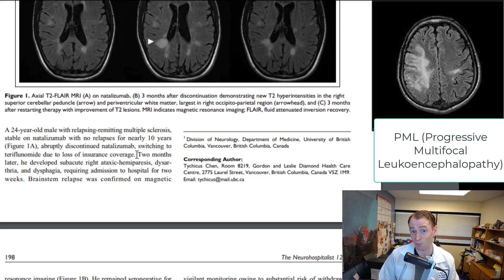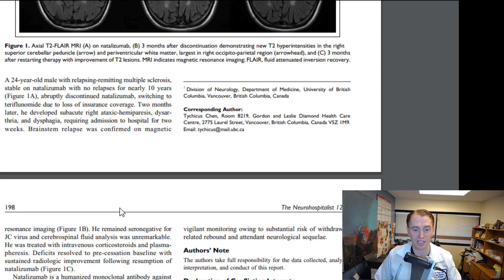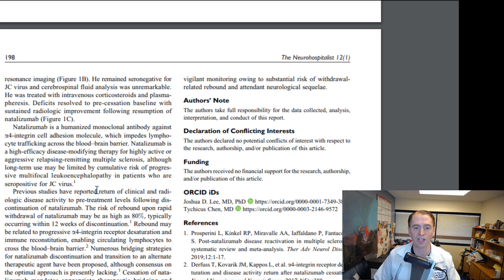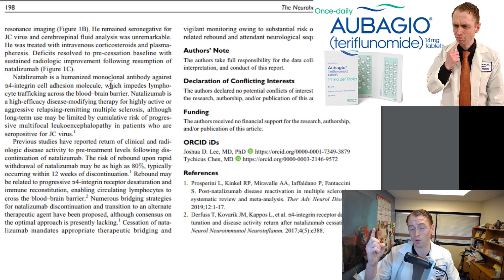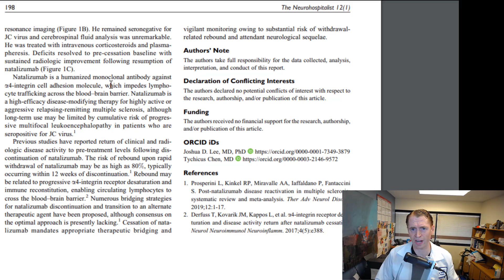He Lost Health Insurance and THIS Happened! [Multiple Sclerosis Rebound Relapse]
This video describes a case report of a 24-year old man with relapsing remitting multiple sclerosis who developed a severe post-tysabri rebound relapse when loss of insurance forced him to change disease modifying therapies from Tysabri to Aubagio.